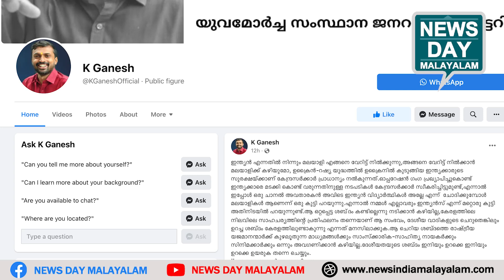കെ.ഗണേഷ് പറയുന്നത് ''മലയാളികളോടാണ്'' | NEWS DAY MALAYALAM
''ദേശീയതയുടെ ശബ്ദം ഇനിയും ഉയരുക തന്നെ ചെയ്യും''
കെ.ഗണേഷ് പറയുന്നത് ''മലയാളികളോടാണ്''